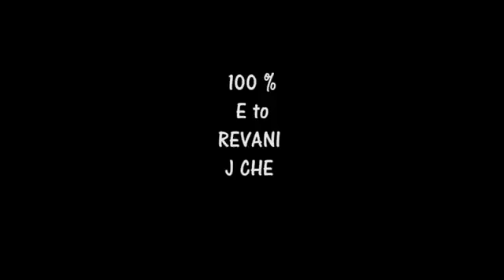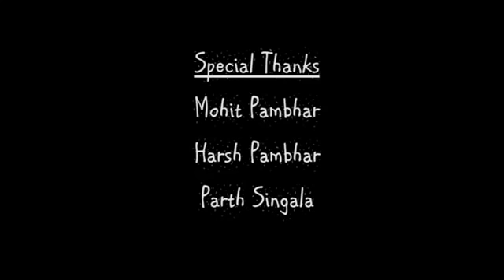Gujarati Song - Jo baka Taklif toh revani j che! (1.5M+ Views) | BEST GUJARATI EVER GREEN SONG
Jo Baka Gujarati Song - Jo baka Taklif toh revani j che! 950K+ Views, 10K Likes and counting more! | BEST GUJARATI SONG | GARBA SPECIAL

Best Gujarati Song!